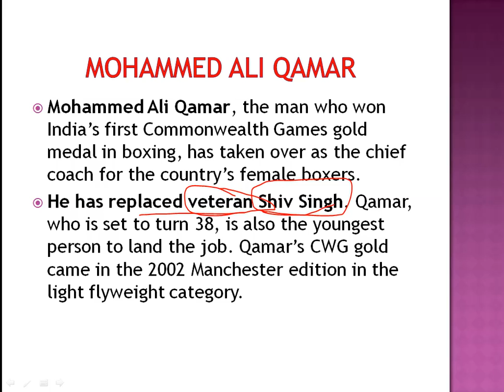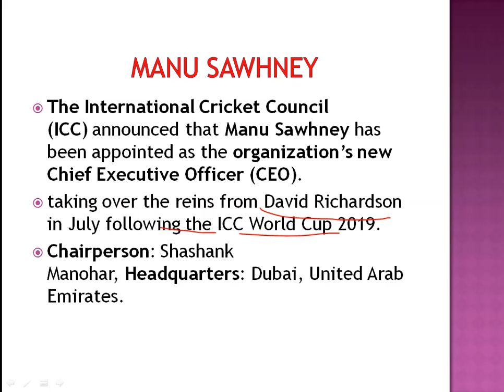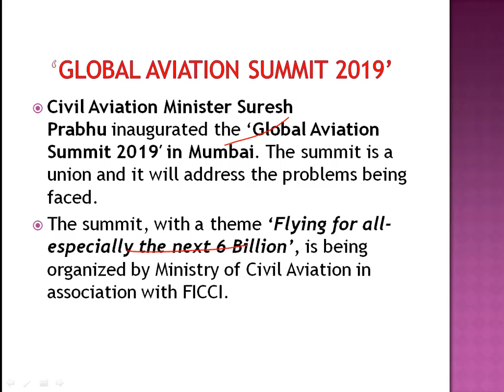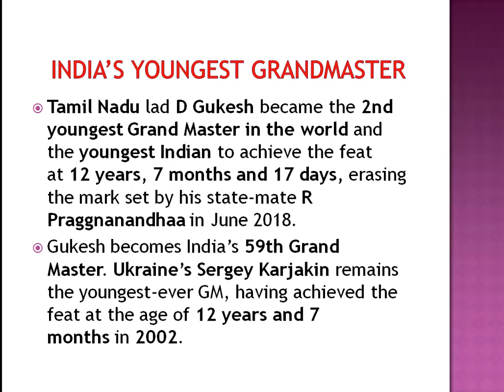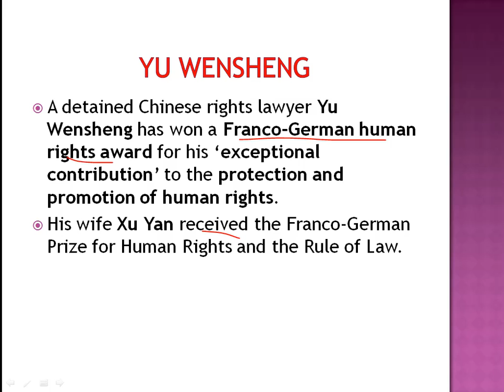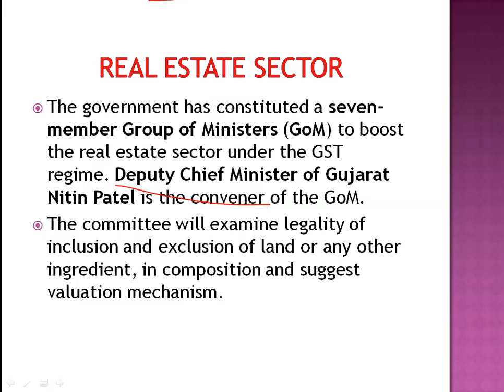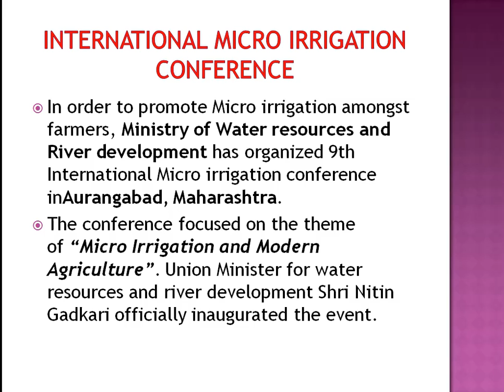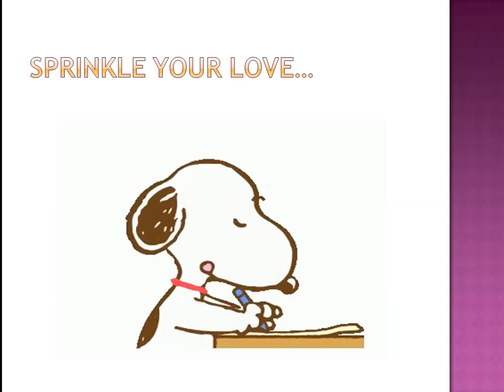17th January 2019 Current Affairs In Hindi,Daily Current Affairs Hindi UPSC SSC Railway RRB Police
17th January 2019 Current Affairs In Hindi,Daily Current Affairs Hindi UPSC SSC Railway RRB Police